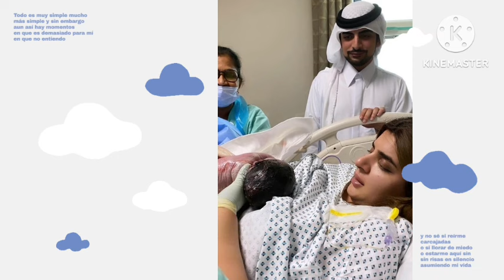Princess Sheikh Marha GIVES BIRTH TO BABY GIRL🎀 ♥️🥰 | Hamdan In TEARS Of...